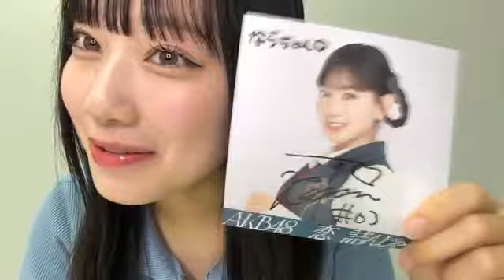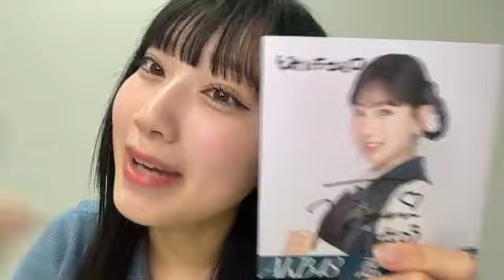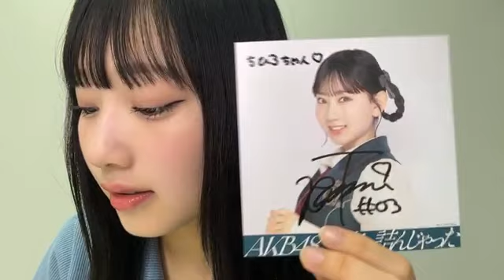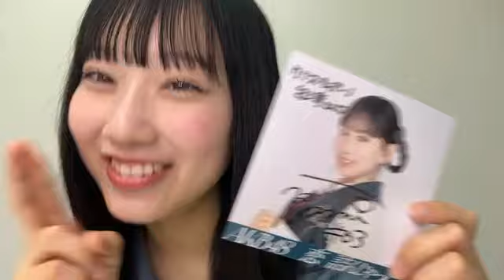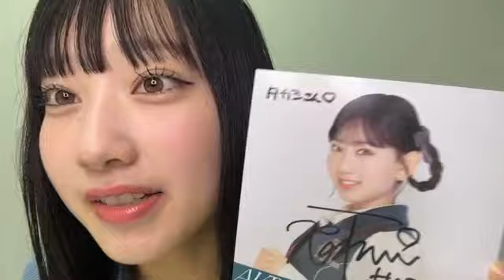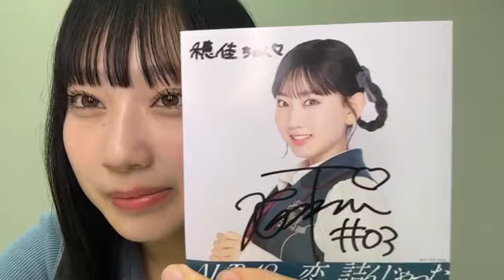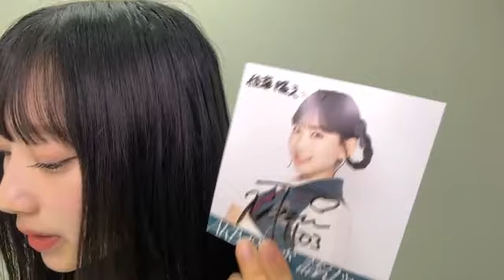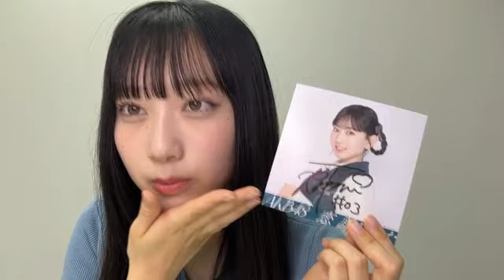2024年07月12日 20時02分40秒 徳永 羚海（AKB48）